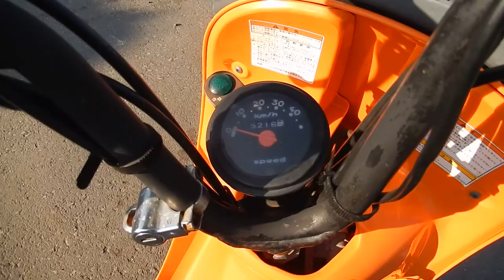No B6976 SUZUKI CHOINORI